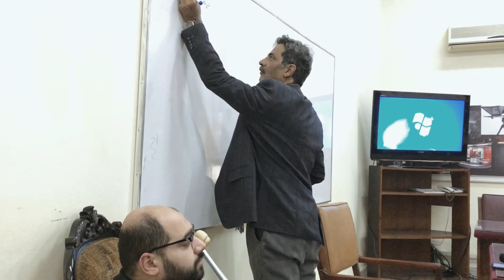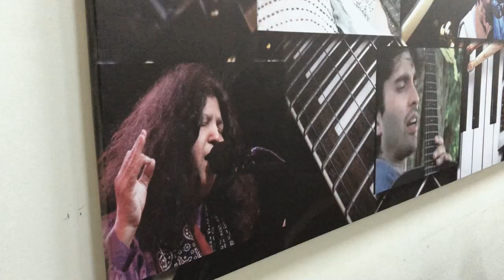Content Monetization Training to Producers at PTV Training Academy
PTV is putting efforts to position itself on digital media as a market leader. By training their teams nationwide with digital skills. It was a humbling opportunity to be a part of this training program and share my knowledge about content monetization to an esteemed group of producers from Islamabad and regional centers. 😊 💯